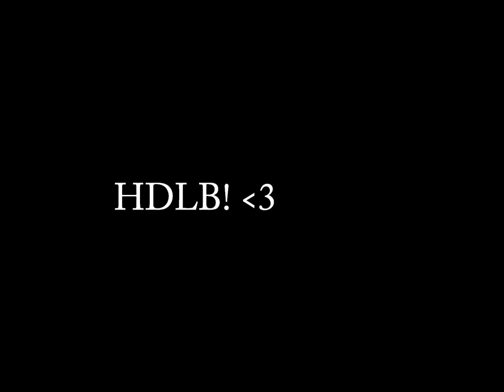HUGO (LAC DU PATY 2013)